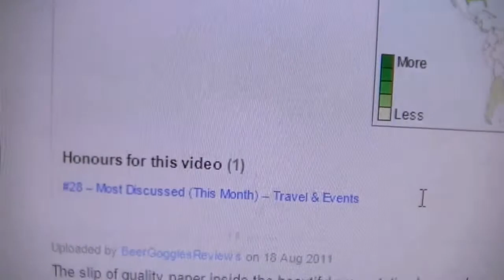Christmas beer Hardy and Hansons Rocking Robin review